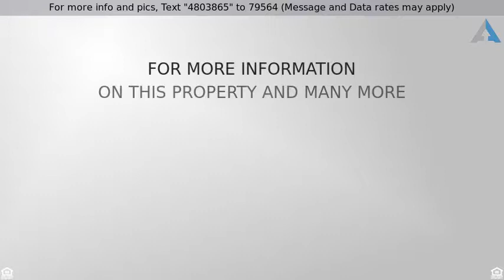Call for price - 9157 W CROCUS Drive, Peoria, AZ 85381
Welcome Home!

Beautiful single level home in Peoria! Soaring ceilings with warm wall tones throughout. Cozy fireplace in great room! Open concept kitchen is complete with granite counters, a plethora of custom cabinets, center island, and stainless steel appliances. Master suite has tile flooring, private exit to backyard, and ceiling fan. Full spa bathroom with dual sink vanity and separate soaking tub + shower. Spacious walk in closet! Backyard features a sparkling pool, extended covered patio, and plenty of room for entertaining. This home is sure to go fast, so come see it today!